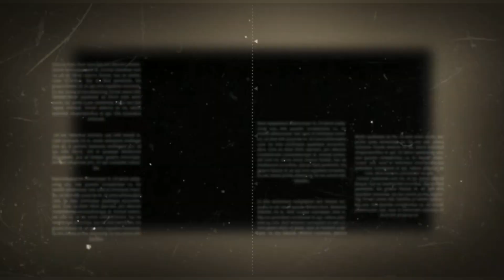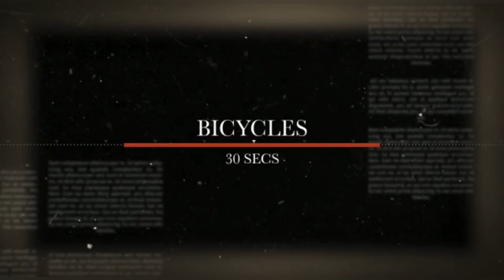6 Pack Abs workout at home |belly fat and love handle |Oblique fat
Published

6 Pack Abs workout at home |belly fat and  love handle |Oblique fat
10 Exercises fat Burning workout | No equipment 10

no equipment necessary no breaks and no much specs needed
Full body speed workout
Full body warm up
Best 8/6pack abs workout

Apne bhai ko Instagram me follow karna
Link inche me hai